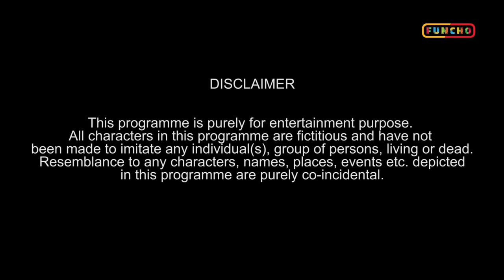Mumbai RAINS | Funcho Entertainment | Dhruv Shah | Shyam Sharma | FC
RAINS in MUMBAI!
So the entire in Mumbai is struggling with heavy rainfall. We've tried to play around the daily things people are going through currently in Mumbai.

Funchod Entertainment is now Funcho Entertainment AkA FC Entertainment.